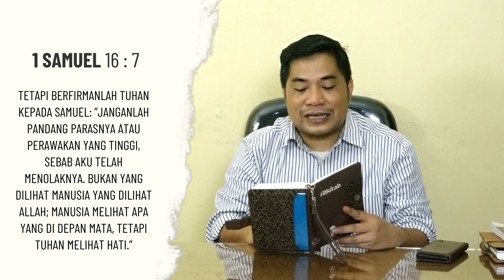RENUNGAN HARIAN 9 AGUSTUS 2023 1